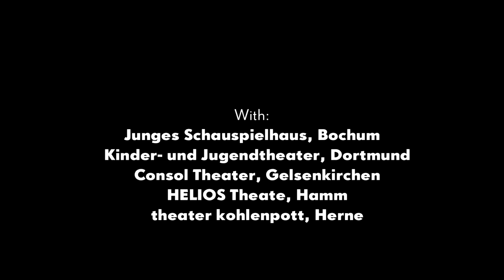Pottfiction 2014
pottfction summercamp 2014 in dormund